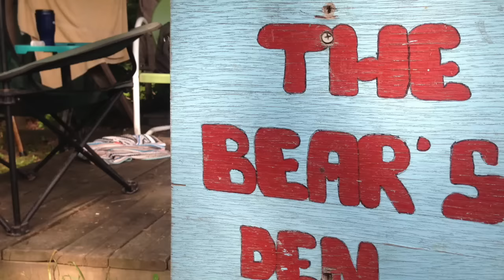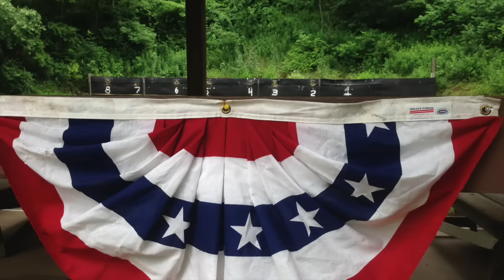CSM Week 1 2016 Closing Slideshow